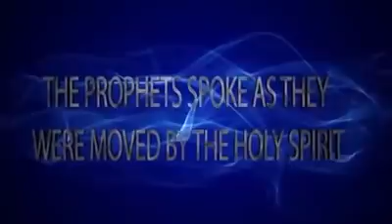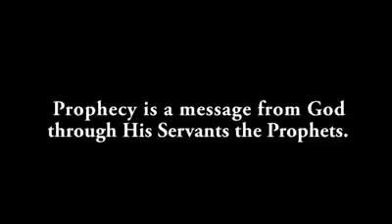Prophecy Confirmation: No Election come February 16 - Prophet Jeremiah Omoto Fufeyin predicts [WATCH